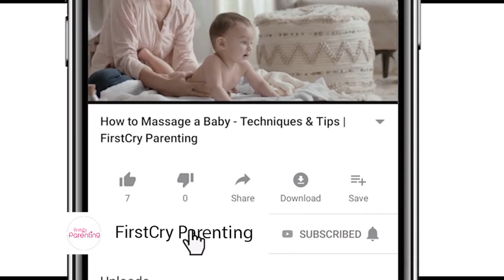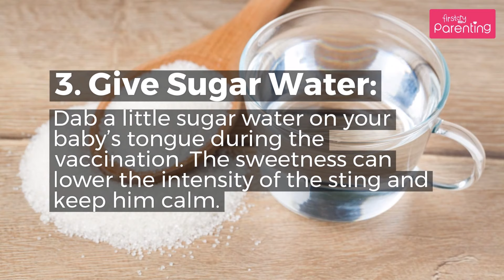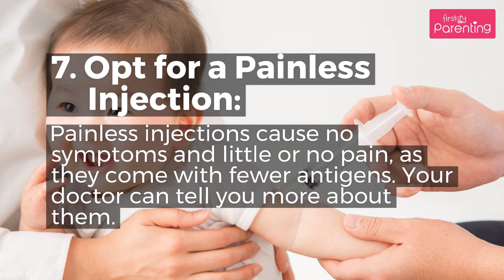Tips to Ease Vaccination Pain in Babies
Are you wondering how to ease pain after vaccinations in your baby? Vaccinations are your baby’s shield against life-threatening diseases, so it is essential that your baby is vaccinated on time. However, there are ways to reduce pain after vaccination in babies. Watch this video for tips to reduce your baby’s vaccination pain.

Vaccinations offer protection to your baby from many dreadful diseases. Babies are more vulnerable to viruses, as their immune system isn’t completely mature and they lack the required stomach acid, facilitating the viruses to multiply faster if they enter the body. Hence, it is imperative that your baby gets all the recommended shots on time. This video gives you easy tips to ease pain after vaccination in infants.